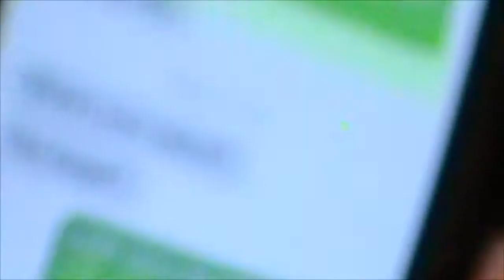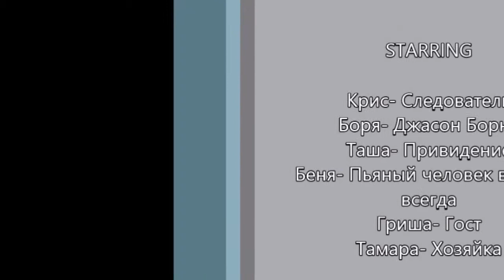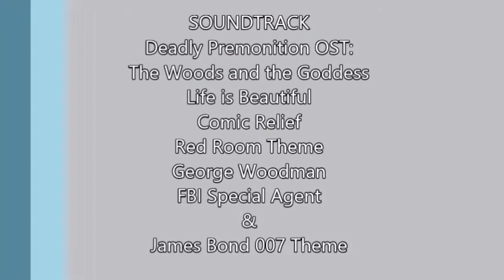Talent Show: “Последний тост” [Last Toast], short film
Benjamin Carlin, Chris Chiasson, Tasha Courtney, Tammy King, John Lovinggood, Gregory Zorko